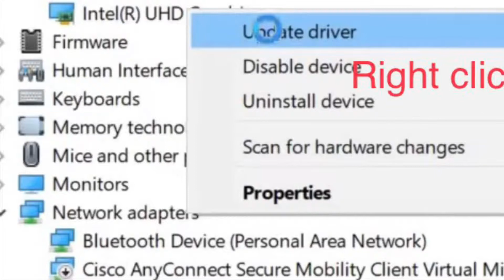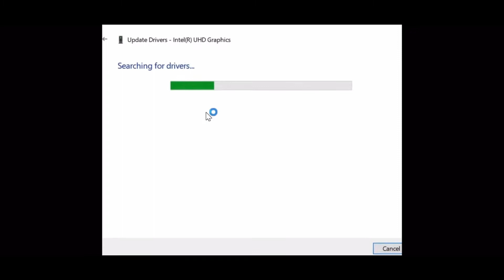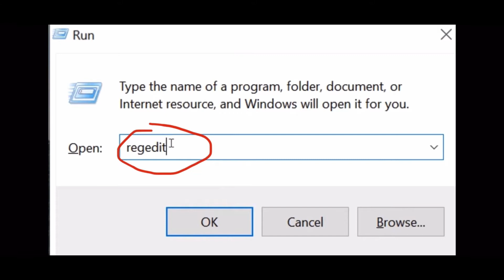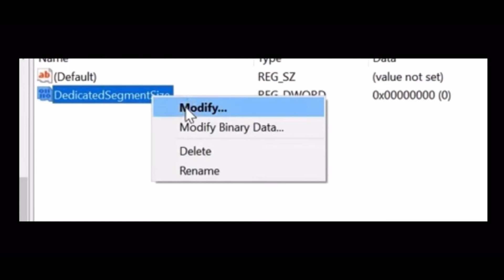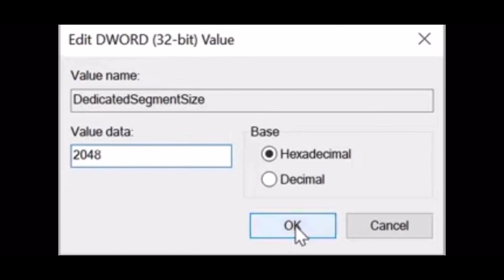How to increase VRAM or Video Ram GRAPHICS and FPS Without Any Software in Windows 10 and 11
How to Increase VIDEO RAM GRAPHICS Without Any Software.
How to BOOST FPS.
How to INCREASE PC PERFORMANCE.
How to increase VRAM or Increase Video Ram Increase FPS Without Any Software in Windows 10 and 11 in 1 minute.
How to increase dedicated video memory.
How to increase VRAM in windows 10.
How to Get better fps and increase game performance.
How to booster Windows 10 fps boost.
How to Boost gaming pc
increase video ram graphics
increase video ram graphics without any software
increase video ram graphics amd
increase video ram graphics nvidia
increase video ram graphics without any software boost fps increase pc performance
increase video ram graphics without any software amd
increase video ram intel hd graphics
how to increase video ram on intel graphics windows 7
how to increase video ram on intel graphics windows 11
how to increase video ram on intel graphics windows 10